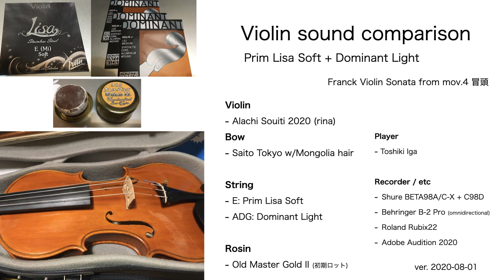2020-08-01 Violin string comparison: E:Lisa(Soft) + ADG:Dominant(Light)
Violin
Alachi Souiti 2020 (rina)

Bow
Saito Tokyo w/Mongolia hair

Rosin
Old Master Gold II (初期ロット)

Player
Toshiki Iga

Recorder / etc
- Shure BETA98A/C-X + C98D
- Behringer B-2 Pro (omnidirectional) + 232B
- Roland Rubix22